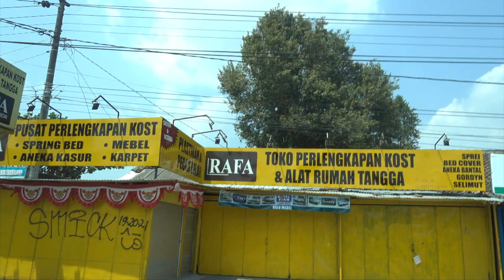SUNSET ON A VERY EXPENSIVE HOTEL!!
music can be found in the guardians of the galaxy album